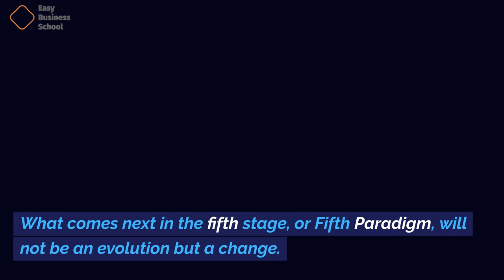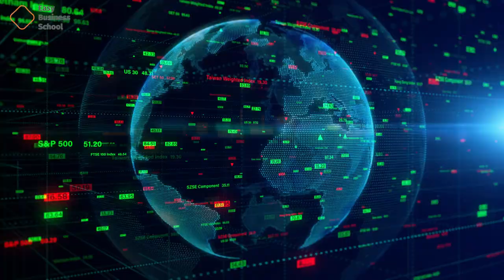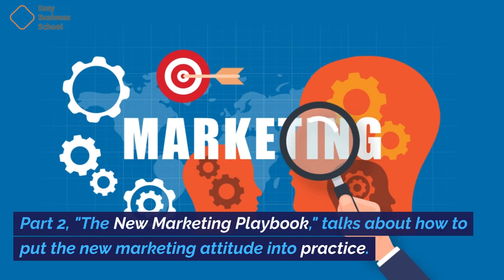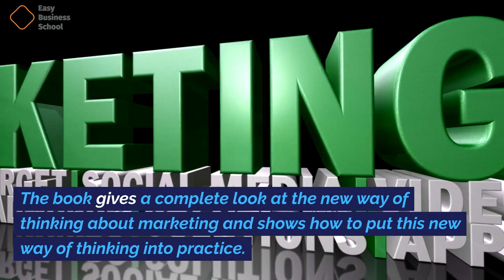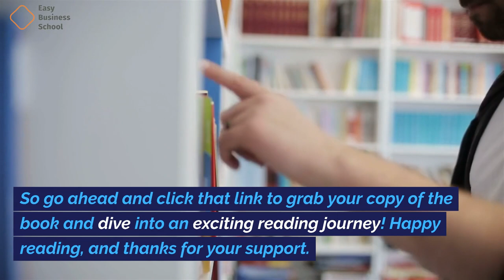Quantum Marketing: Mastering the New Marketing Mindset for Tomorrow's Consumers (Book Review)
Quantum Marketing harnesses the principles of quantum mechanics to revolutionize consumer targeting and deliver hyper-personalized campaigns in real-time.
As technology has changed over the last few decades, so has marketing. It has gone through four major stages, each building on the tactics and tools of the previous one. What comes next in the fifth stage, or Fifth Paradigm, will not be an evolution but a change.

Almost everything about how marketing is done today, even the idea of a brand, will need to be completely rethought.

Raja Rajamannar is the Chief Marketing Officer of Mastercard, which is one of the most well-known and prestigious brands in the world. He talks about how all companies must rethink their entire marketing landscape to stay relevant and successful.

In Quantum Marketing, readers will:

Learn how marketing has changed over time and how to stay ahead of future changes.
Find out what the best marketing strategies and tactics are in a business that is always changing.
To compete in modern business, you need to think of new ways to do things.
Learn from the best managers in different fields.
Quantum Marketing is for business people who want to know how quickly marketing is changing, what marketers are doing to get ready for this change, and what the new world will look like for companies, consumers, and society as the race to develop revolutionary marketing strategies reaches a whole new level.

 The book is split into three parts, and each one talks about a different part of the new marketing attitude.

Part 1, "The New Marketing Mindset," gives an outline of how marketing is changing and what new problems marketers have to deal with in the digital age. The author says that marketing is going through a "quantum" shift that means the old rules of marketing don't work anymore. The chapter gives an overview of the new marketing mindset's most important ideas and principles, such as putting the customer first, getting insights from data, and the value of creativity and innovation.

Part 2, "The New Marketing Playbook," talks about how to put the new marketing attitude into practice. The author gives a step-by-step plan for making a marketing plan that fits the new model. The chapter talks about things like customer segmentation, content marketing, social media marketing, and influencer marketing. It also gives tips on how to use each of these strategies successfully.

In Chapter 6, "The Power of Creative Disruption," the role of creativity in the new marketing model is looked at in depth. The author says that creativity is more important than ever in the digital age, and he or she gives examples of companies whose creative marketing efforts have changed the way traditional marketing has been done.